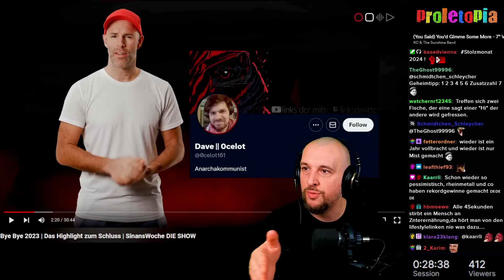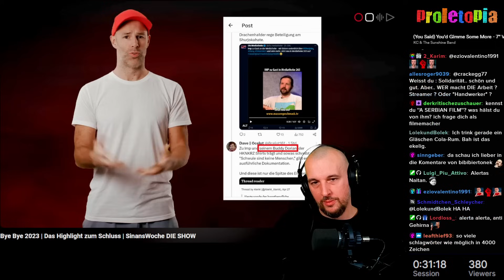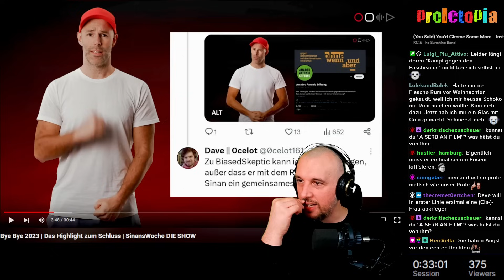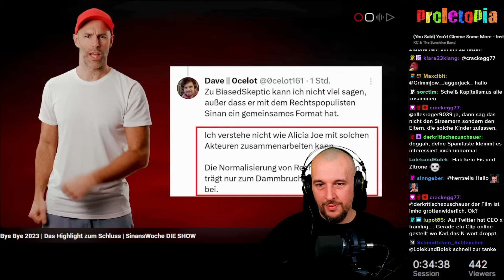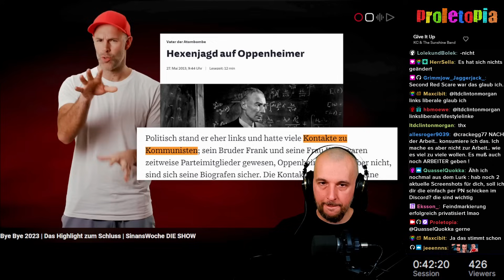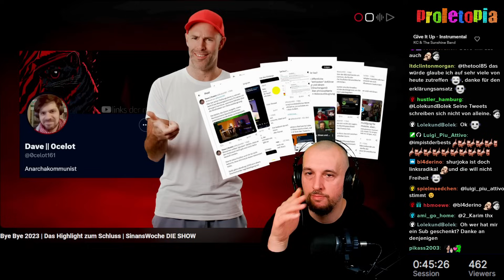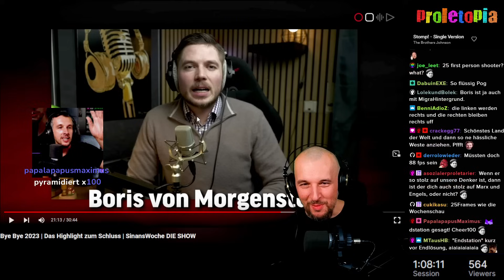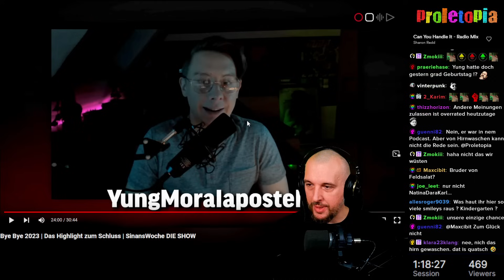Alicia Joe bekommt Probleme nach Kontakt mit Imp und Sinan | Proletopia Reaction